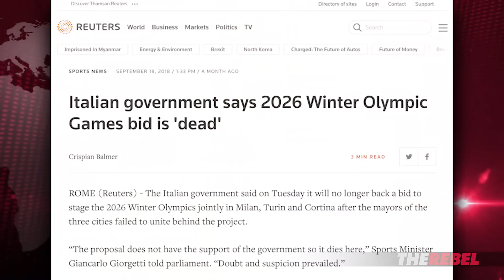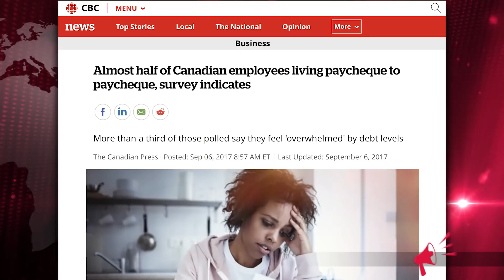Calgary opposes Nenshi's vanity Olympic project | Keean Bexte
Keean Bexte of The Rebel reports on what Calgarians are saying about Mayor Nenshi's reckless Olympic bid. MORE